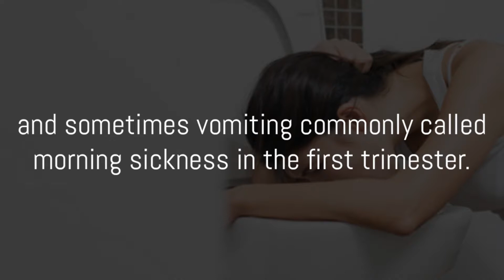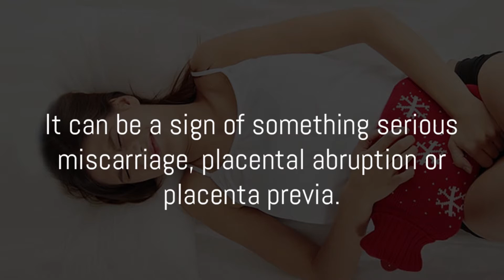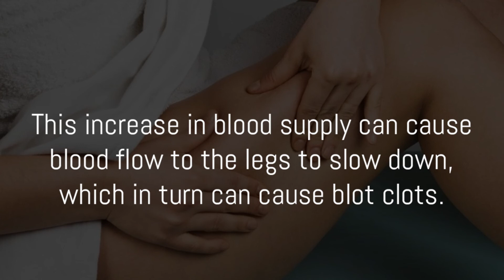5 Pregnancy Symptoms that You Should Not Ignore | signs of pregnancy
5 Pregnancy Symptoms that You Should Not Ignore | pregnancy symptoms | signs of pregnancy |